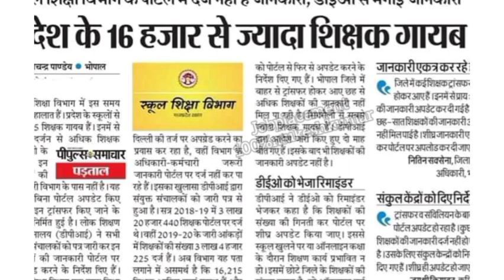BREAKINGNEWSस्कूल शिक्षा विभाग बड़ी खबर।प्रदेश के स्थाई शिक्षक गायब!जबकि अतिथि नियमित नही!DEOनिर्देश